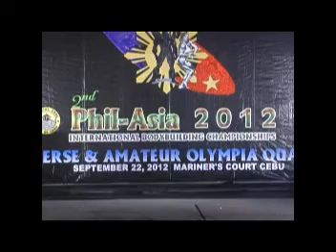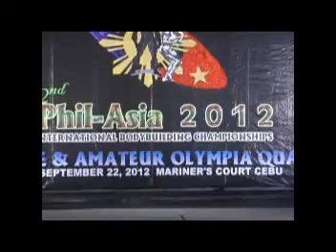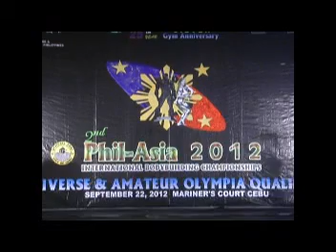phil womens open